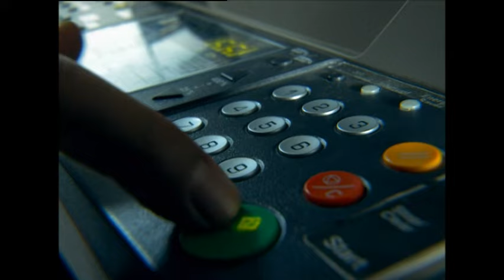Behzat Ç. 1. Sezon Finali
Behzat Ç.Bir Ankara Polisiyesi 1. sezonun finali